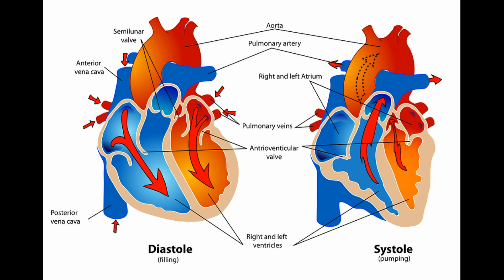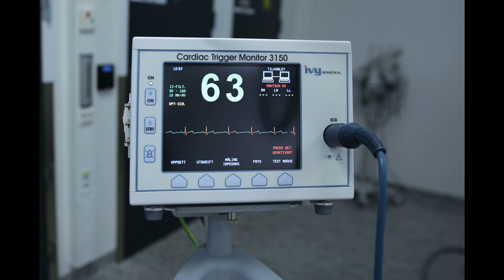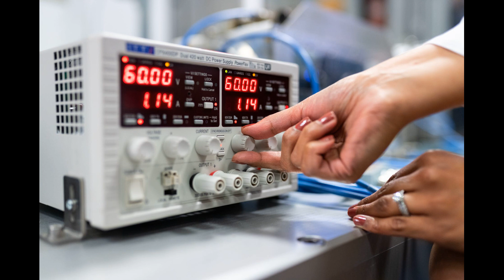Якорцы стелющиеся и сердечно сосудистые заболевания